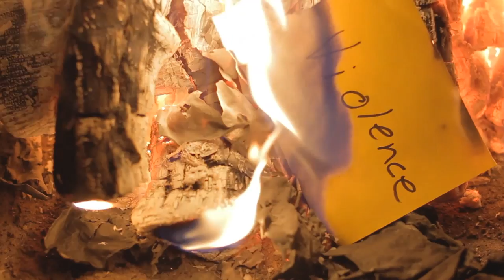Throttlegirl Riding for a Difference Promotional Trailer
Join Kelly "KQ" Quinn aka Throttlegirl as she narrates the Throttlegirl message in the full commercial trailer for her upcoming documentary film and television programming content while promoting the Throttlegirl mission of living strong on a daily basis. In a society full of turbulent times and adversity, the time has come to address positivity in this world. Riding her motorcycle around North America carrying her message, she will face fears, challenge adversity and meet up with several inspiring role models and heros in today's society, paying it forward all along her travels. Throttlegirl is a symbol of the modern day superhero. One who "Rides for a Difference," not a sword wielding fantasy girl. Please visit:throttlegirl.net and "like" Throttlegirl on Facebook

"Night Owl" by Broke For Free (brokeforfree.com), "Schießengeistbären" by Nic Bommarito (nicbommarito.com), "One Last Time" (Instumental) by Toby Madigan.

Special thank you to Paul Tix of Street Riders, Chesters Harley Davidson, Lester Robertson of Misfit Flats, photography provided by Skye Snyder Photography and Frank Ranney Photography, Make-up provided by Ladida Make-up Artistry, Make-up and hair provided by Kolor by Kori. Special thank you to KQSW Productions and crew: Cameron White, Terry Thomas, Blaine Dahle, Maidelys Rey, Kellen Evens, Temma Hammond and Kelly "KQ" Quinn aka Throttlegirl.